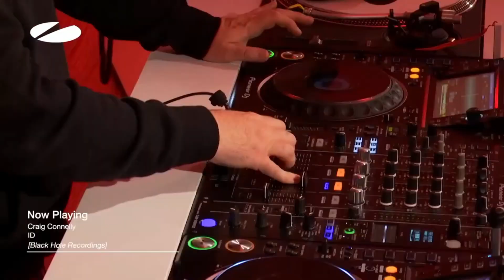Craig Connelly ID [Black Hole Recordings]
You May also Like:

Gareth Emery feat. Maria Lynn Missing You [Ben Gold Remix] [We'll be OK] Live At Trance Sanctuary